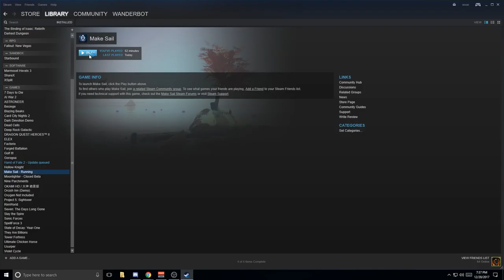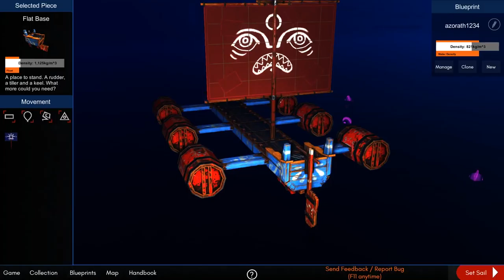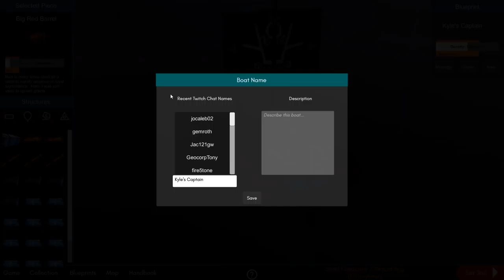Let's Play Make Sail [Beta] - PC Gameplay Part 2 - A Mind Of Its Own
Make boats and sail them. Build, explore, expand, discover. Sail your ships through changing water and wind inside the eye of a storm.

Snap together planks, poles, sails, masts, jets, propellers, balloons, propellers, sparklers and more. Take care that it floats. and right side up.

Cross the sea to find pieces to make your ship bigger, faster stronger, prettier, stranger, wilder: more yours.

Every island lets you redesign and rebuild.

The world is a procedural arrangement of crafted islands, pieces and creatures. Each replay will present different challenges and opportunities at different stages of gameplay.

As you push the storm back, new islands and new waters become available to explore. Find new pieces for your creations, escape giant creatures, and push onwards to escape.